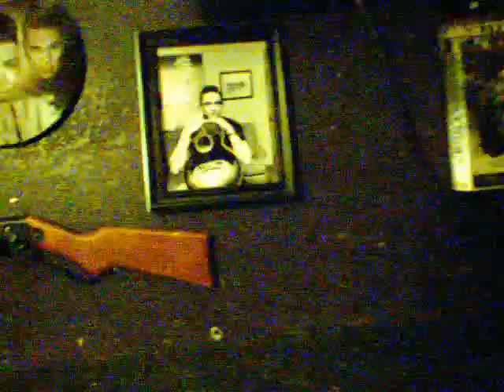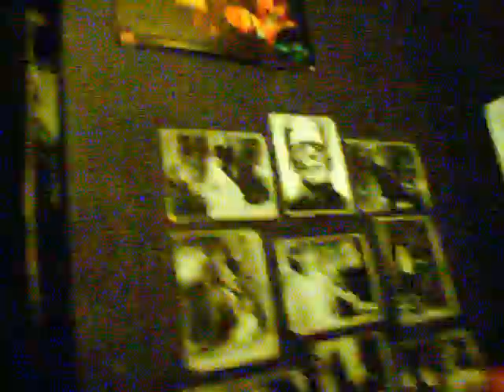My Room.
asdfg